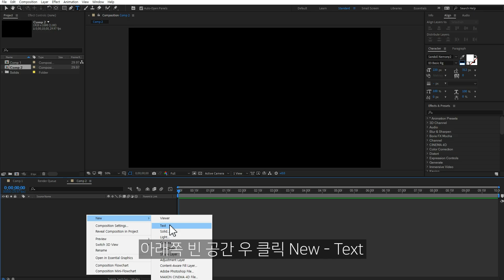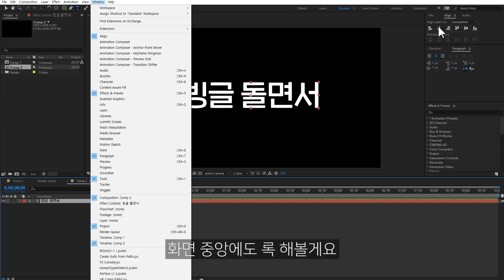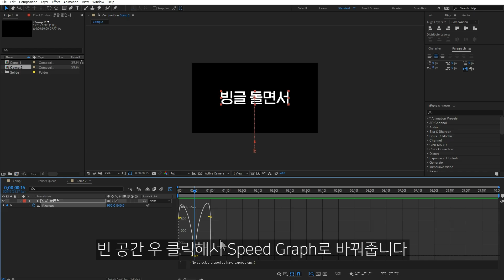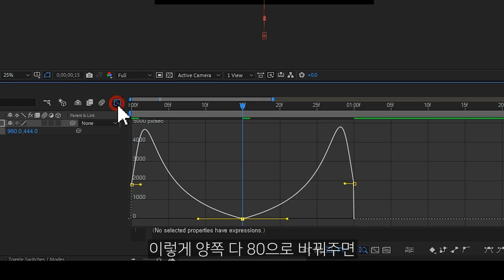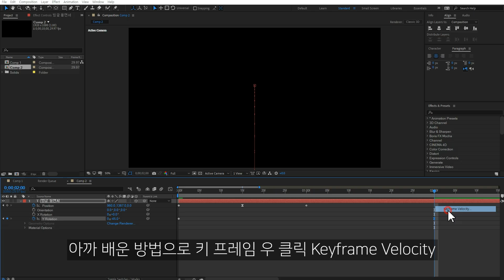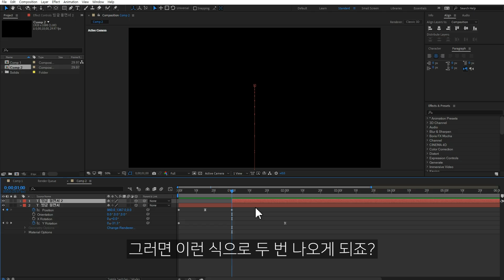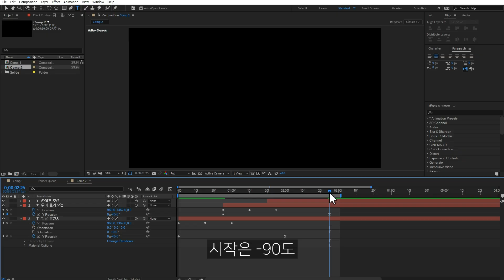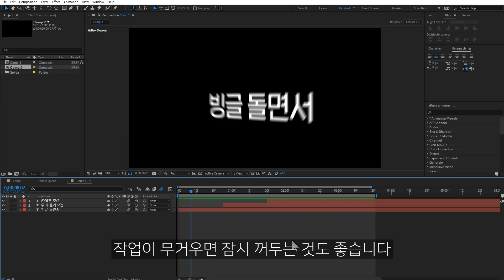튀어나오는 효과 타이포그래피 텍스트 모션 After Effects spin up text [ 에프터이펙트 ]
애프터이펙트에서 회전하며 튀어오르는 타이포 모션을 만들어봅시다
기본 3D 포지션과 로테이션에만 키값을 줘서 만드는 간단한 모션인데요
키프레임 그래프와 Keyframe Velocity의 사용법까지 알려드리니 따라 만들어보는걸 추천합니다

00:00 오프닝
00:21 텍스트 세팅
01:25 포지션 이동
02:17 그래프 모드
02:55 그래프 팁
03:45 로테이션 추가
05:00 텍스트 추가
05:54 로테이션 변형
07:23 모션블러
07:57 엔딩
08:18 멤버십